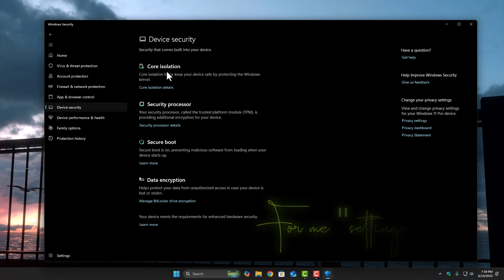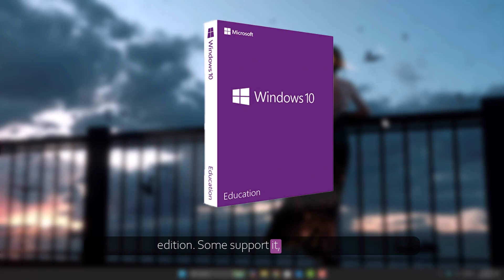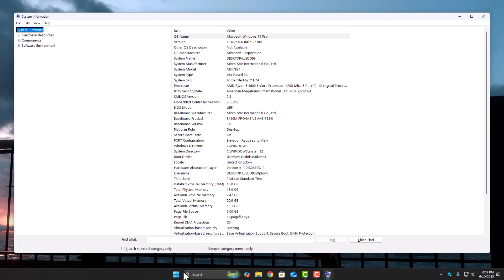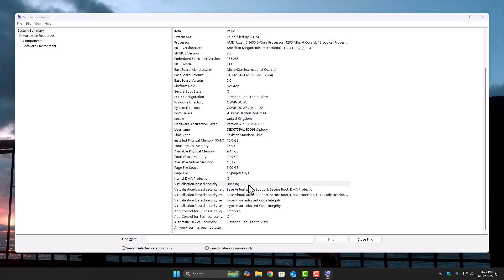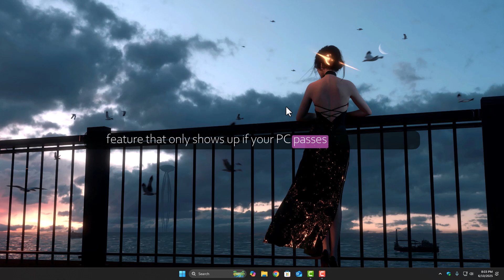Device Guard Missing on Windows? Here's Why + How to Check! 🔐🧠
Missing the Device Guard settings on your Windows 10 or 11 PC?
In this video, Saira from Xplody FPS breaks down why Device Guard doesn’t appear,
which Windows editions support it,
and how to check if your CPU and BIOS are compatible with this advanced security feature.

🔍 What we cover:

Device Guard explained in simple terms
Why it’s missing on Home or Education editions
Intel/AMD processor support (6th gen & Ryzen tips)
Step-by-step guide to checking and enabling it
Group Policy navigation, BIOS tips, and more!

💬 Drop a comment if you want a full tutorial on Credential Guard or other hidden Windows features!